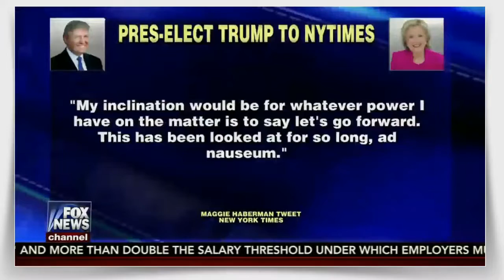FOX NEWS THE KELLY FILE 11 22 2016 DONALD TRUMP